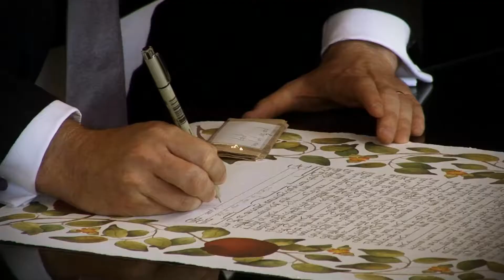Grand DeDale Wedding, Deb & Terry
Deb and Terry had their beautiful wedding day at Grand DeDedale an event shared by family and friends from all over the globe the couple all the way from Australia.  Photography by Gavin Casey.  Videography by FJS Productions